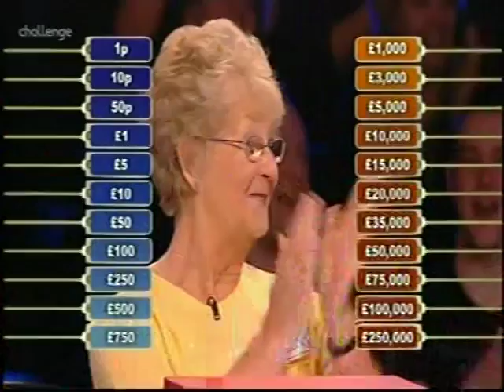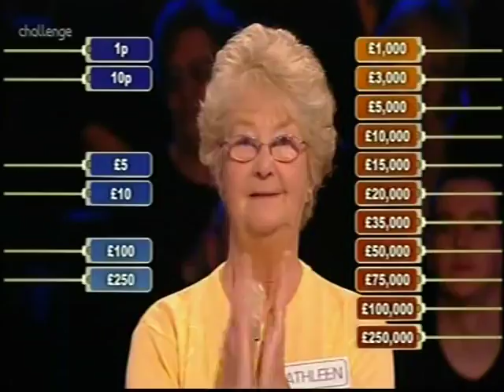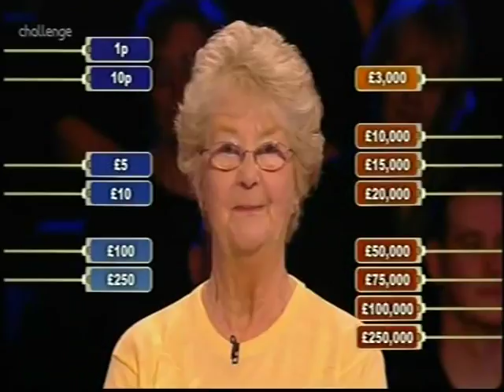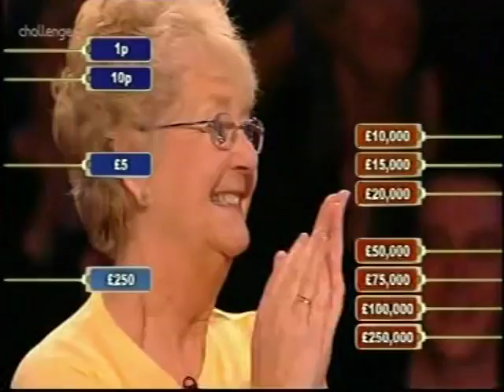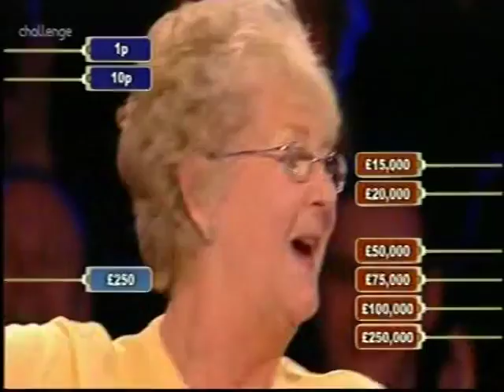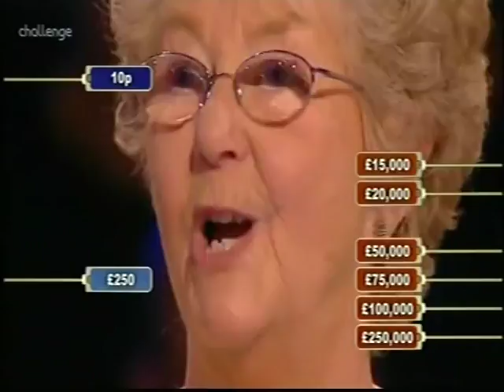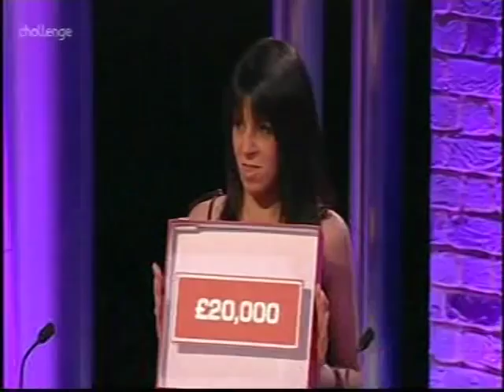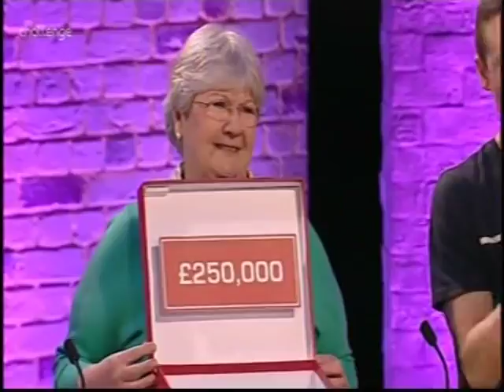Deal or no Deal 2007 Kathleen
Deal 2007 Kathleen had one of those rare Games in which she had already dealt but had the dream scenario at the end with hundred thousand pounds and a quarter of  a million